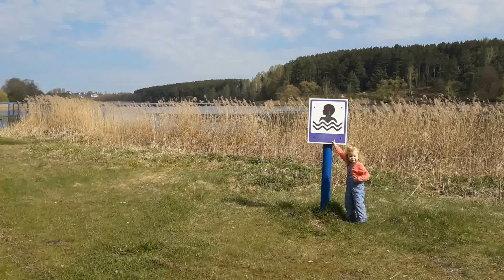LOL На природе Палка и рыбалка Good Babies Its nature time Clip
На природе Клип Палка и рыбалка Good Babies Its nature time Clip

Развивающие игры и игрушки своими руками
Идеи занятий с малышами детьми
Больше простых идей для мам и детей

mymeditation Творить и Наслаждаться С детьми и для детей
mymeditation Create and Enjoy For kids and with kids
Медитация для мамы - придумывать и организовывать занятия и игры для своих детей
Meditation for mom - inventing sessions and games for children

Видео: Татьяна Анискевич
Video: Tatsiana Aniskevich

Спасибо!